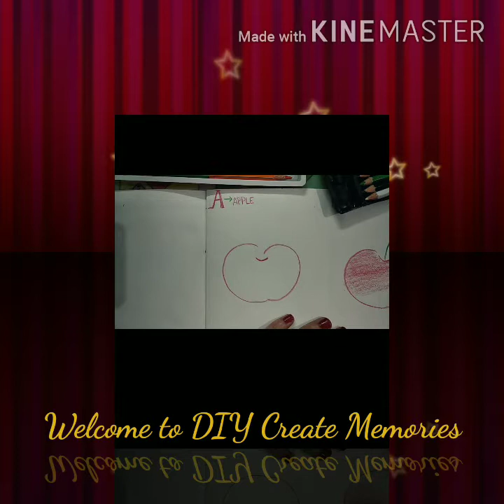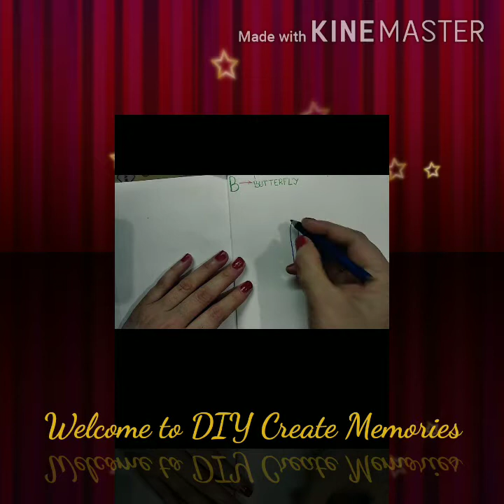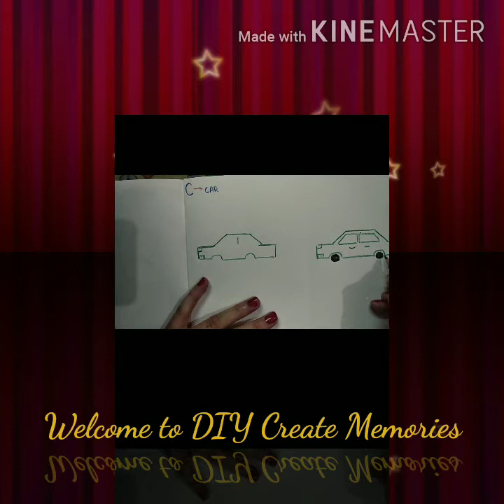Drawing eazy objects from LETTERS A-Z for kids PART 1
Hello friends! this is DIY CREATE MEMORIES. We wish that this video will help u all for drawing objects easily
This is Part-1 ,we will be uploading the second part soon.